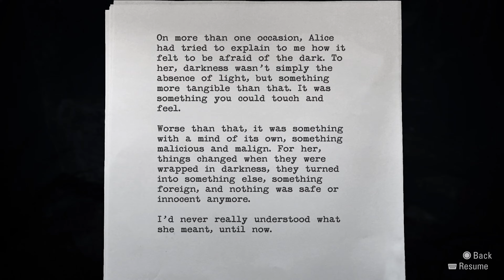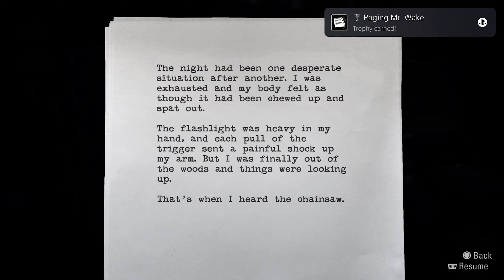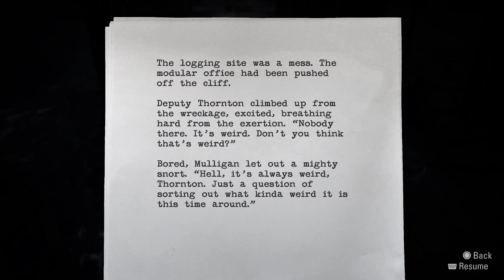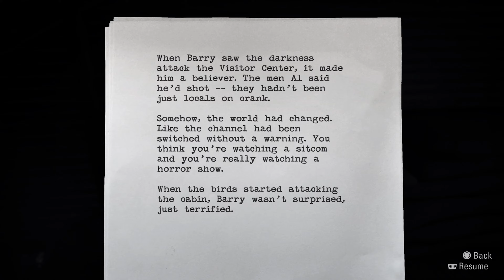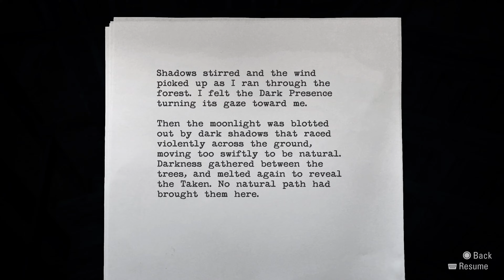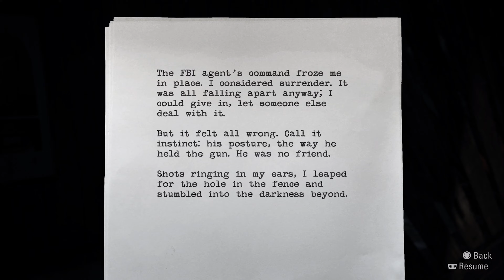"ALAN WAKE REMASTERED" FULL PLAYTHROUGH- EPISODE TWO: TAKEN, PART TWO"- 4K ON PS5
As a huge fan of Remedy, you all know I had to do a playthrough of the remastered version of Alan Wake! Loved this game back in 2010 for all of its weird horror and "Twin Peaks"-esque feels.

On PS5 in 4K. No commentary. Enjoy!